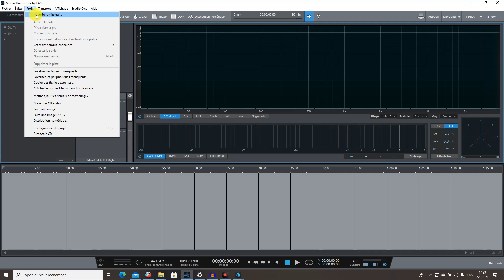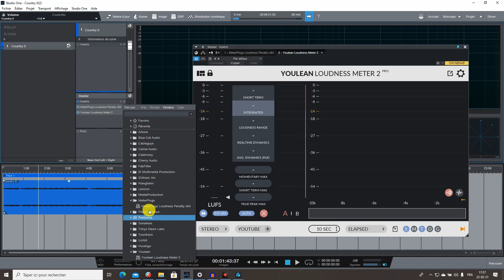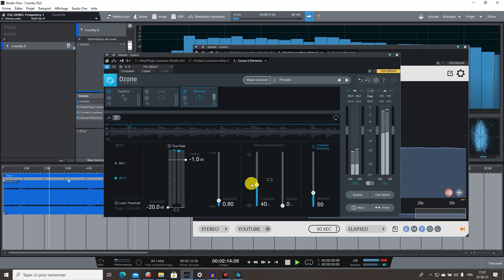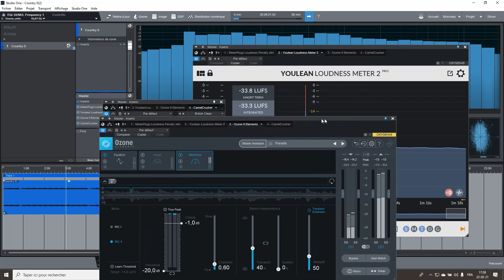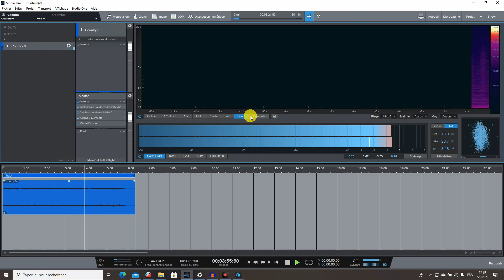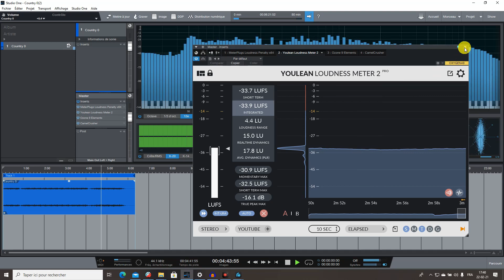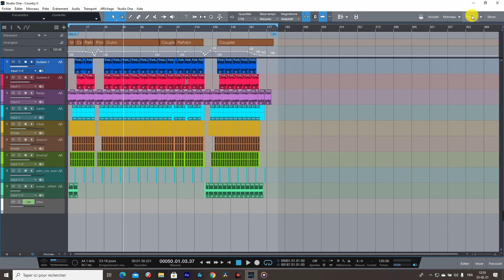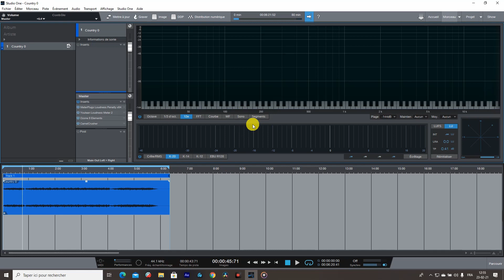Studio one tuto arabe Page Projet صفحة المشروع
Studio One de Presonus